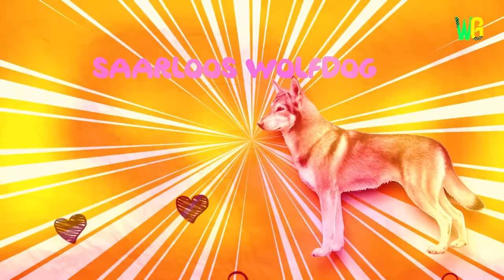भेड़िये की तरह दिखने वाले कुत्ते | 10 Dog Breeds That Look Like Wolf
10 कुत्तों की नस्लें जो भेड़िये की तरह दिखती हैं | भेड़िये की तरह दिखने वाली 10 कुत्तों की नस्लें | ऐसे कुत्ते जिन्हें देखकर आप चौंक जायेंगे | ऐसे कुत्ते जिन्हें नसीब वाले ही देख पाते हैं | भेड़िया जैसा दिखने वाला कुत्ता | भेड़िया है या कुत्ता? | ऐसे कुत्ते देखें है कभी? | इन कुत्तों को देखकर वैज्ञानिक भी हैरान हैं | कुत्तों की इन नस्लों को देखकर आप दंग रह जाएंगे | ऐसे कुत्ते जो बिल्कुल भेड़िये की तरह दिखते हैं